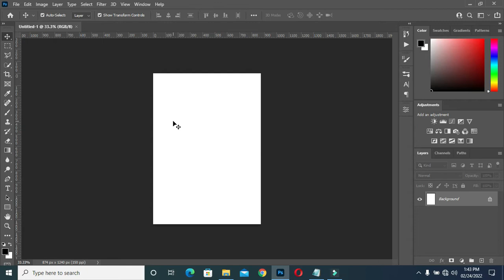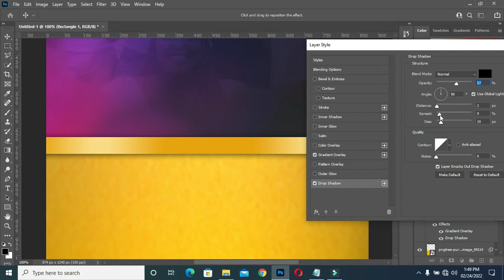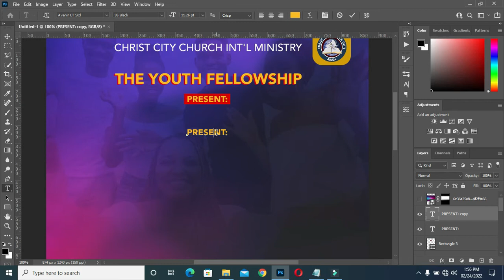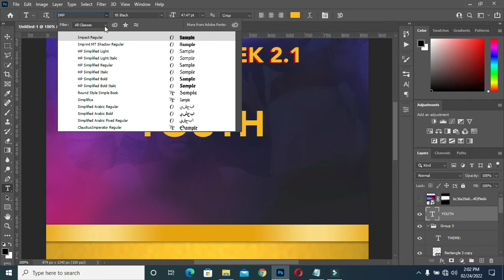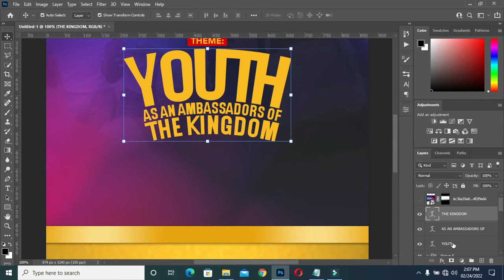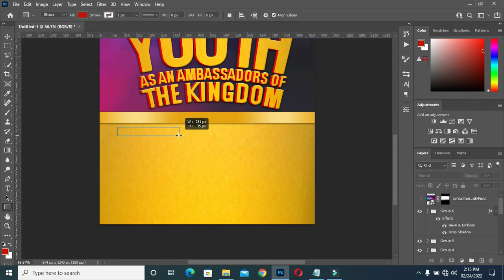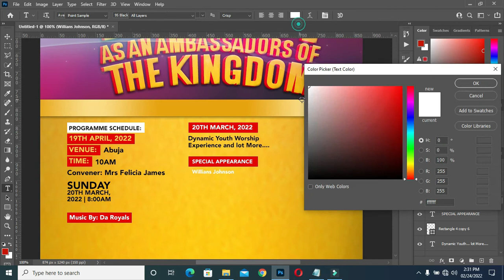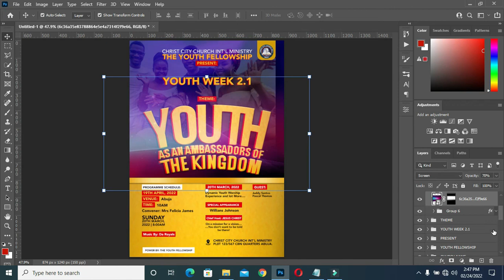Church Flyer | How to design a church flyer in Photoshop Tutorial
In this tutorial am going to show you how to design a church flyer  in  adobe photoshop Tutorial. (Youth As An Ambassadors of the Kingdom) flyer design